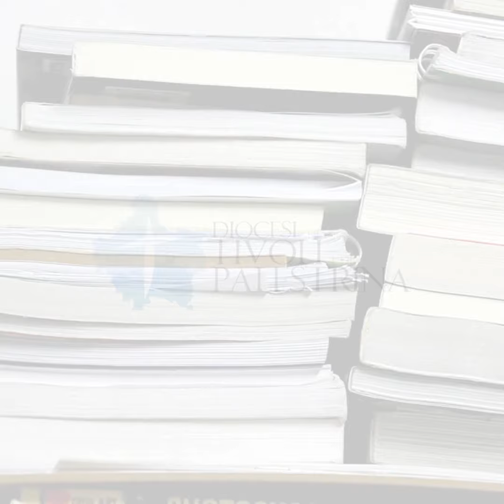Ep.13 – "Grammatica della fantasia" di Gianni Rodari - Il Maggio dei Libri 2024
📒Quale libro non può mancare ne “La biblioteca ideale” delle diocesi di Tivoli e di Palestrina?

Scopriamo oggi “Grammatica della fantasia” di Gianni Rodari, proposto dall’Arch. Pierfrancesco Zinelli - incaricato diocesano per i beni culturali e l'edilizia di culto della diocesi di Tivoli.